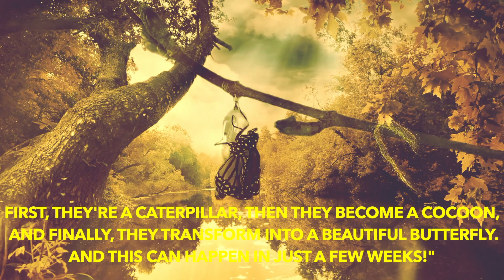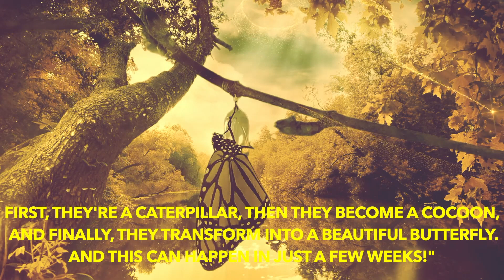How Do Animals Grow Up? The Amazing Journey of Animal Aging! (Kids)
Hey there, young explorers! Ever wondered how animals grow up? Join us on this amazing adventure to learn about the fascinating journey of animal aging! From puppies turning into dogs in just a year to the magical transformation of caterpillars into butterflies, we've got it all. Don't miss out on this incredible ride through the animal kingdom! 🐶🦋🐘🐢

Learn about how different animals age 📚
Understand why some animals grow up fast and some take their time 🕒
Witness the magical transformation in some animals 🌟
Perfect for kids and families! 👨‍👩‍👦